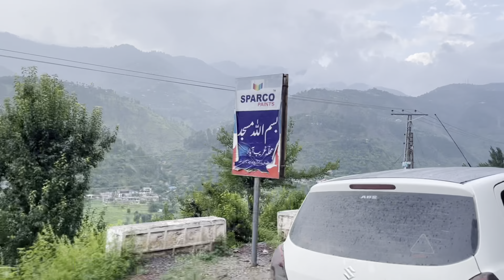Pak tour| EP2|| REACHED KIWAI WATERFALL KAGHAN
JVNA:

 / jvna - topic

📨 Track Submission ▼

❔ F.A.Q ▼